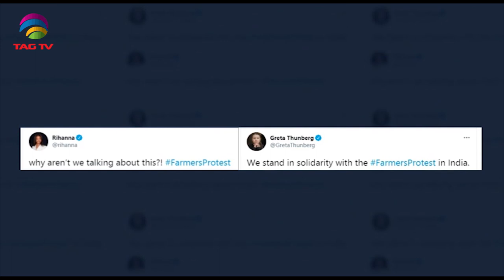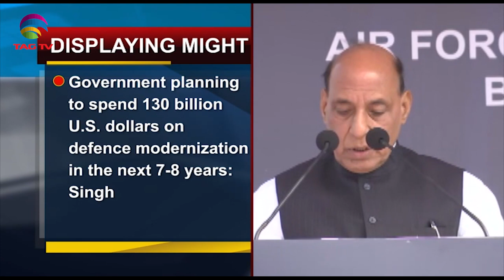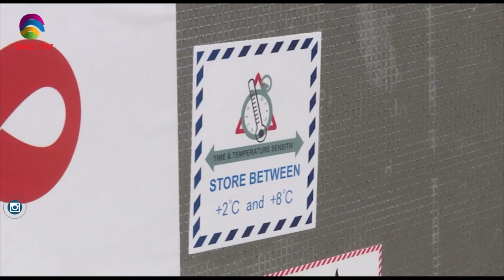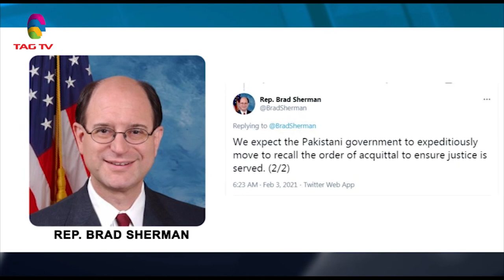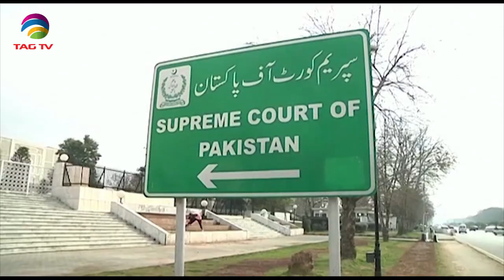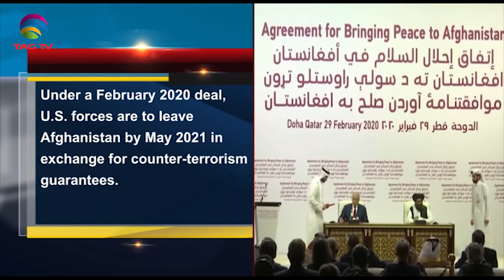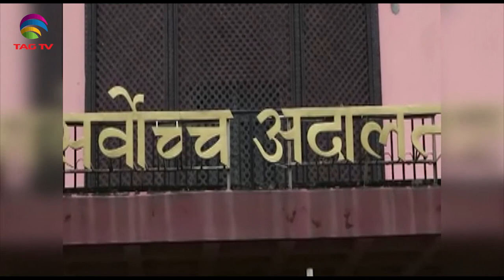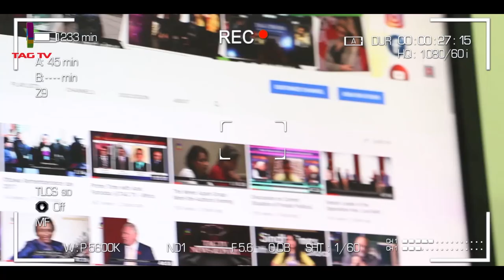Farmers Protests, Aero India Exhibition, Pakistan Vaccine, Nepal Protests - SA NewsLine Feb 3